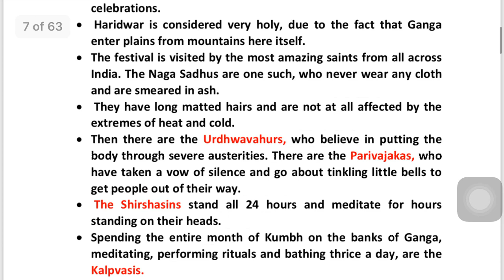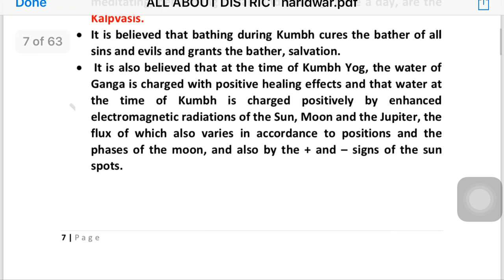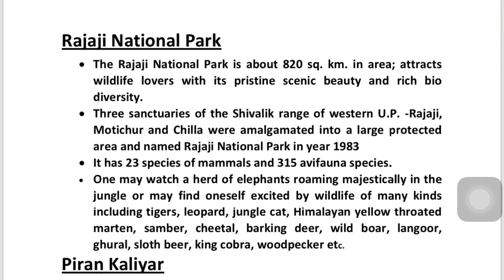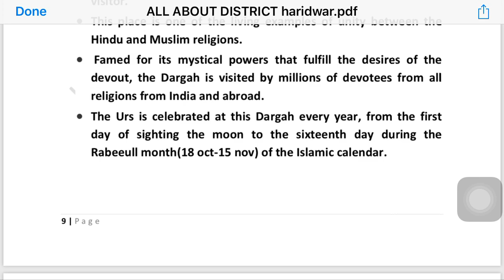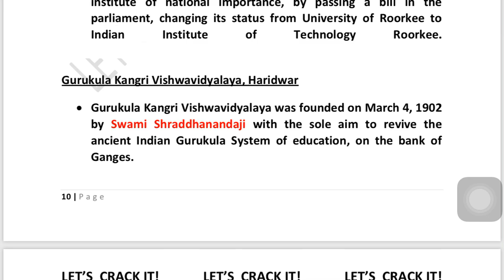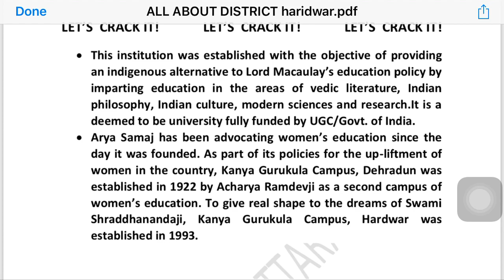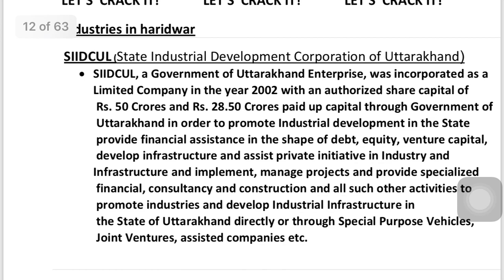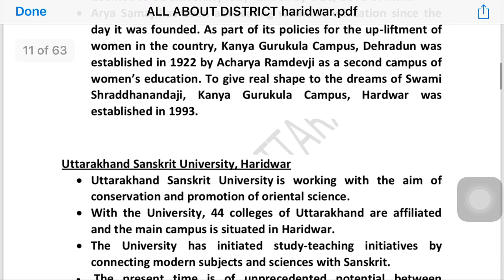ALL ABOUT HARIDWAR DISTRICT||PART-4|| ABHISHEK GUPTA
This video continues the details of Haridwar district for examination point of view.

ukpsc # uksssc